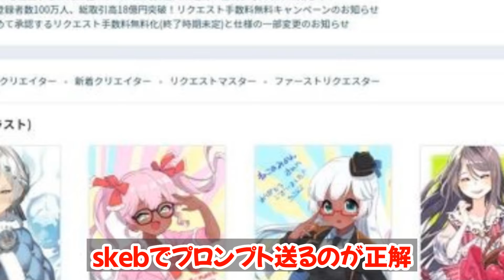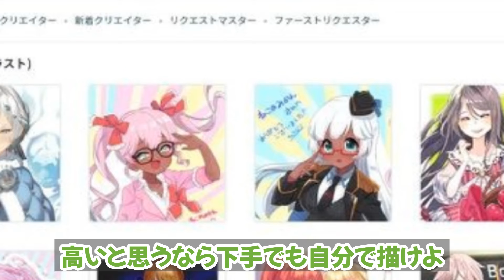「Skeb」とかいう絵師にイラストを描いてもらうサイト、絵師有利すぎでヤバそうwww《なんj反応集》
当チャンネルでは2ch、5ch(なんJ) のスレから野球を中心に面白情報・最新情報を発信していきますのでチャンネル登録も併せてよろしくお願いします。

VOICEVOX：ずんだもん
VOICEVOX：四国めたん
VOICEVOX：もちこさん
VOICEVOX：春日部つむぎ
VOICEVOX：玄野武宏